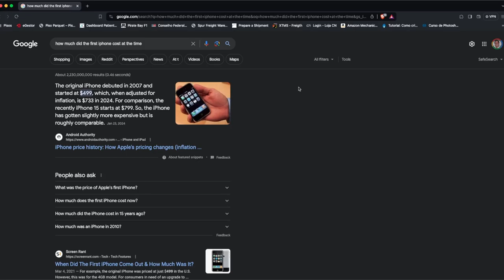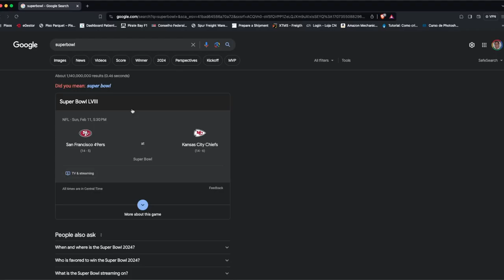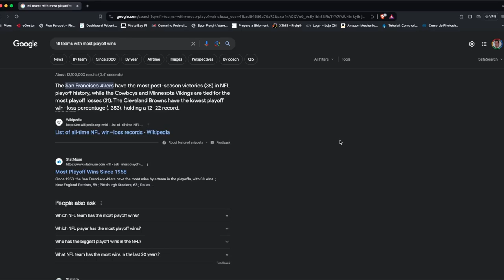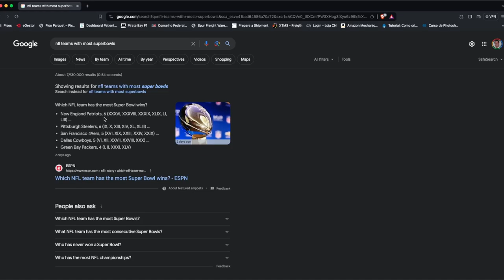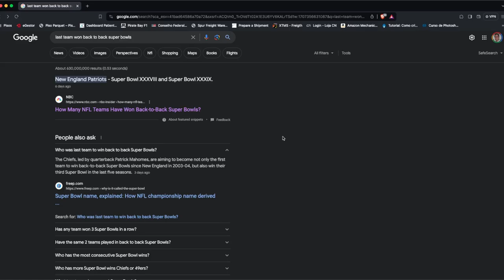Puff Drink Talk #22 Vision Pro | The World Before and After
In the latest episode of the podcast, the hosts delved into the exciting realm of Apple Vision Pro, exploring its futuristic potential and diverse applications:
Introduction to Apple Vision Pro:
The hosts provided an overview of Apple Vision Pro, discussing its innovative features and the technology behind it. They likely explored how this advanced system integrates with Apple's ecosystem and the broader implications for users.

Future Implications:
The episode speculated on the future trajectory of Apple Vision Pro, envisioning its evolution and impact on various industries and everyday life. From healthcare to entertainment, the hosts may have explored potential scenarios and advancements.

Applications in Various Fields:
The discussion likely covered the multifaceted applications of Apple Vision Pro across different fields. Whether in education, business, or leisure, the hosts likely explored how this technology could revolutionize processes and experiences.

User Experience and Accessibility:
Addressing user experience and accessibility, the hosts may have discussed how Apple Vision Pro aims to enhance convenience and inclusivity for individuals of all abilities.

Ethical and Privacy Considerations:
Touching upon ethical and privacy concerns, the episode may have addressed the importance of safeguarding user data and ensuring responsible implementation of Apple Vision Pro.

As the podcast continues to explore emerging technologies and their societal implications, listeners can look forward to further insights and discussions on the cutting edge of innovation.